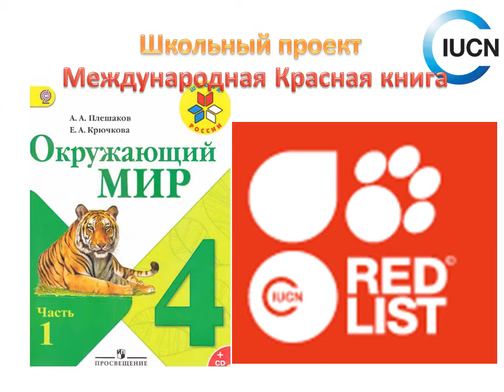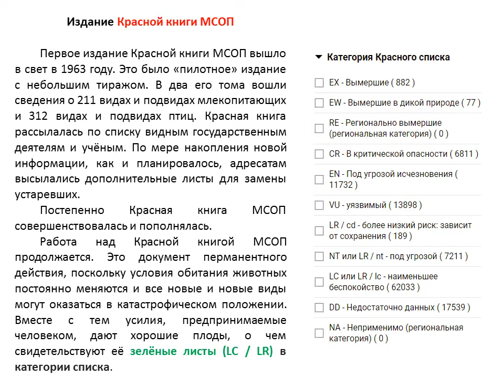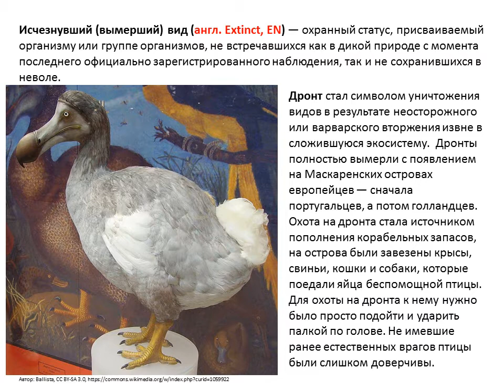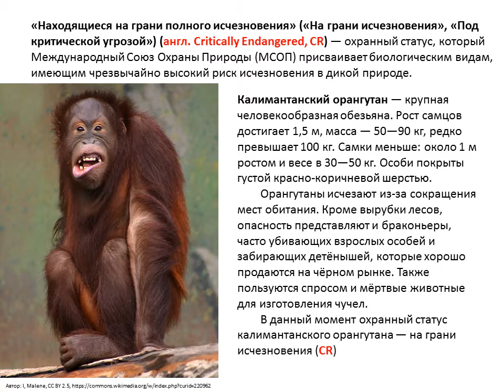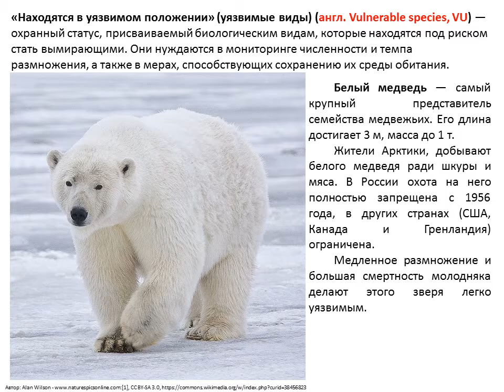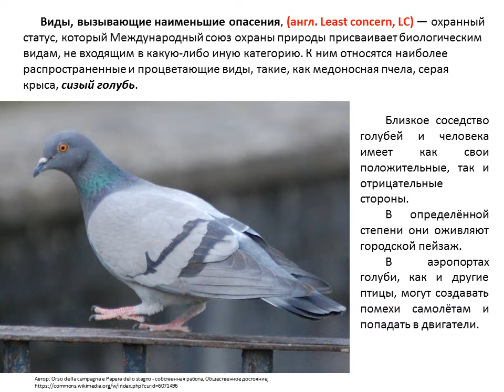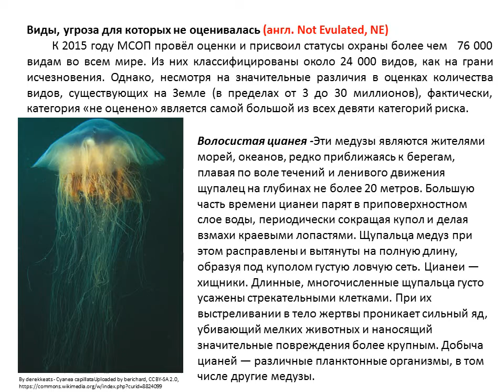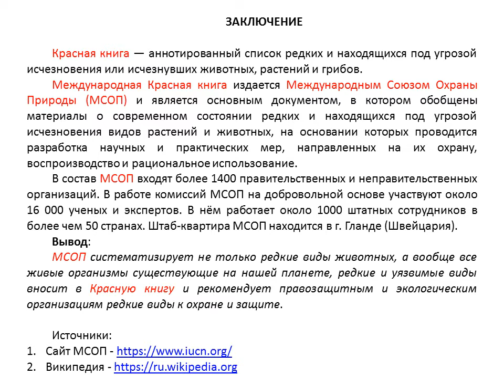Международная Красная книга, школьный проект по Окружающему миру за 4 класс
Международный союз охраны природы (МСОП) (англ. IUCN) объединил и возглавил в 1948 году работу по охране живой природы государственных, научных и общественных организаций большинства стран мира. В числе первых его решений в 1949 году было создание постоянной Комиссии по выживанию видов (англ. Species Survival Commission),
 или, как принято называть в русскоязычной литературе, — Комиссию по редким видам.
Большая часть последующей работы МСОП в 1960-х и 1970-х годах была посвящена защите видов и местообитаний, необходимых для их выживания. В 1964 году МСОП учредил Красный список угрожаемых видов МСОП ™ (англ. Red List IUCN), который с тех пор превратился в самый полный в мире источник данных о глобальном риске исчезновения видов.
В 1980 году МСОП - в партнерстве с Программой ООН по окружающей среде (ЮНЕП) (англ. UNEP) и Всемирным фондом дикой природы (WWF) - опубликовал Всемирную стратегию охраны природы.
Исчезнувший (вымерший) вид (англ. Extinct, EN) — охранный статус, присваиваемый организму или группе организмов, не встречавшихся как в дикой природе с момента последнего официально зарегистрированного наблюдения, так и не сохранившихся в неволе.
Дронт стал символом уничтожения видов в результате неосторожного или варварского вторжения извне в сложившуюся экосистему.  Дронты полностью вымерли с появлением на Маскаренских островах европейцев — сначала португальцев, а потом голландцев. Охота на дронта стала источником пополнения корабельных запасов, на острова были завезены крысы, свиньи, кошки и собаки, которые поедали яйца беспомощной птицы. Для охоты на дронта к нему нужно было просто подойти и ударить палкой по голове. Не имевшие ранее естественных врагов птицы были слишком доверчивы.
Исчезнувшие в дикой природе (англ. Extinct in the wild, EW) — охранный статус, присваиваемый биологическим видам или таксонам, представители которых сохранились только в неволе.
Саха́рский орикс, или саблерогий орикс, или саблерогая антилопа. Сахарские ориксы населяли степи и пустыни Северной Африки. Они питаются листьями, травой, молодыми побегами различных растений и плодами. Стада сахарских ориксов насчитывали до 70 особей. Численность сахарских ориксов снижалась из-за охоты и потери привычных мест обитания. На ориксов охотились ради шкур, мяса и рогов. Ранее они населяли всю пустыню Сахару. Последнего дикого сахарского орикса видели в последних годах XX века.
 Теперь сахарский орикс в дикой природе истреблен, их можно увидеть только в зоопарках.
«Находящиеся на грани полного исчезновения» («На грани исчезновения», «Под критической угрозой») (англ. Critically Endangered, CR) — охранный статус, который Международный Союз Охраны Природы (МСОП) присваивает биологическим видам, имеющим чрезвычайно высокий риск исчезновения в дикой природе.
Калимантанский орангутан — крупная человекообразная обезьяна. Рост самцов достигает 1,5 м, масса — 50—90 кг, редко превышает 100 кг. Самки меньше: около 1 м ростом и весе в 30—50 кг. Особи покрыты густой красно-коричневой шерстью.
        Орангутаны исчезают из-за сокращения мест обитания. Кроме вырубки лесов, опасность представляют и браконьеры, часто убивающих взрослых особей и забирающих детёнышей, которые хорошо продаются на чёрном рынке. Также пользуются спросом и мёртвые животные для изготовления чучел.
        В данный момент охранный статус калимантанского орангутана — на грани исчезновения (CR)
Вымирающие виды (англ. Endangered species, EN) — биологические виды, которые подвержены угрозе вымирания из-за своей критически малой численности либо воздействия определенных факторов окружающей среды.
Чёрный носорог, как и все другие носороги, стал жертвой нелепого, ни на чём не основанного суеверия о чудодейственной силе рога. Хотя рог африканских носорогов на чёрном рынке стоит дешевле, чем рог азиатских видов, цена на него всё равно так велика, что борьба с незаконным отстрелом исключительно трудна. В 70-е годы, много чёрных носорогов было добыто ради моды на кинжалы с рукоятками из рога, считавшиеся обязательным атрибутом богатого араба. В наши дни носорожий рог находит постоянный спрос в китайской медицине (торговля рогом, разумеется, осуществляется только нелегально).
Чёрные носороги — замечательный объект для наблюдения в национальных парках, привлекающий внимание многочисленных туристов.
«Находятся в уязвимом положении» (уязвимые виды) (англ. Vulnerable species, VU) — охранный статус, присваиваемый биологическим видам, которые находятся под риском стать вымирающими. Они нуждаются в мониторинге численности и темпа размножения, а также в мерах, способствующих сохранению их среды обитания.
Зависимы от усилий по сохранению (англ. Conservation Dependent (CD)) Виды, близкие к уязвимому положению (англ. Near Threatened, NT)